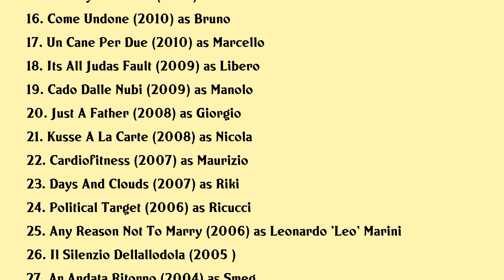Fabio Troiano Movies list Fabio Troiano| Filmography of Fabio Troiano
Fabio Troiano Full Movies List Filmography of Fabio Troiano

Latest movies of Fabio Troiano are:

1. Nati 2 Volte
2. State Of Intoxication
3. Malati Di Sesso
4. Motori Ruggenti
5. Titanium White
6. Prima Di Lunedi
7. Red Thousand Miles Race
8. Non Ce 2 Senza Te
9. La Classe Degli Asini
10. Mio Papa
11. Ti Amo Troppo Per Dirtelo
12. Universitari Molto Piu Che Amici
13. Stay Away From Me
14. Passannante
15. Goodbye Mr Zeus
16. Come Undone
17. Un Cane Per Due
18. Its All Judas Fault
19. Cado Dalle Nubi
20. Just A Father

Complete list of movies acted by Fabio Troiano are in this video.

Please Comment down your favorite movie of Fabio Troiano